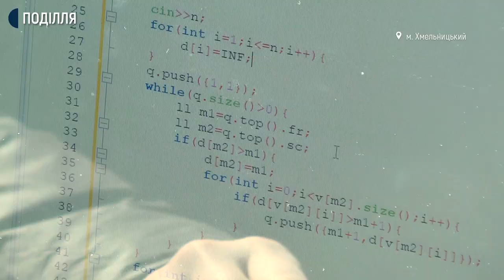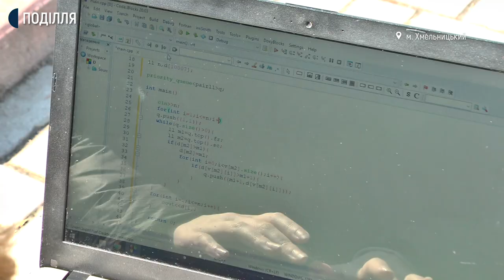Перше місце на Всеукраїнській юніорській та Всеукраїнській дівочій олімпіадах з програмування.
15-річна хмельничанка Дарина Карпенко виборола абсолютне перше місце на Всеукраїнській юніорській та Всеукраїнській дівочій олімпіадах з програмування. Суспільному дівчина розповіла, на відбіркових зборах вона змагатиметься за право участі в збірній Україні на Європейській олімпіаді.